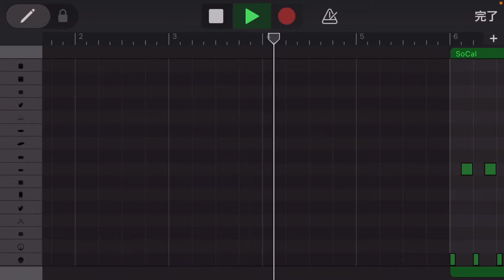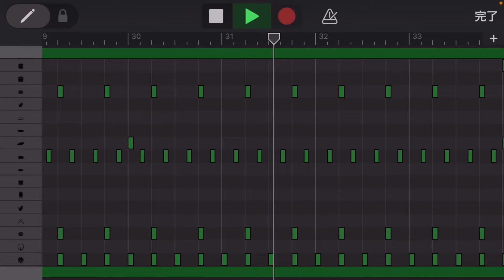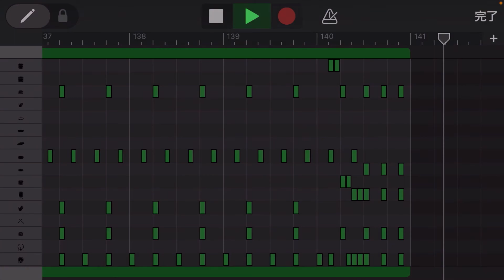YOASOBI - 夜に駆ける GarageBand演奏 ドラムパート